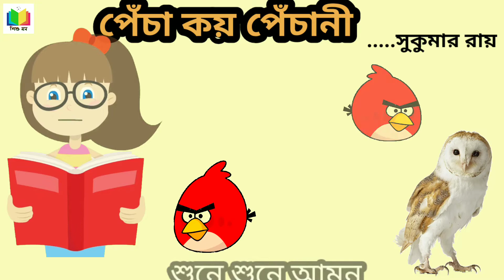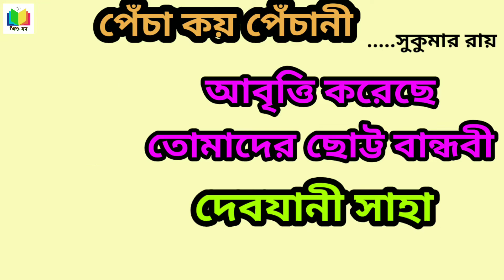বাংলা ছড়া প্যাঁচা কয় প্যাঁচানি || Bangla Chora pancha koy panchani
বাংলা ছড়া প্যাঁচা কয় প্যাঁচানি || Bangla Chora pancha koy panchani @Sishu Mon